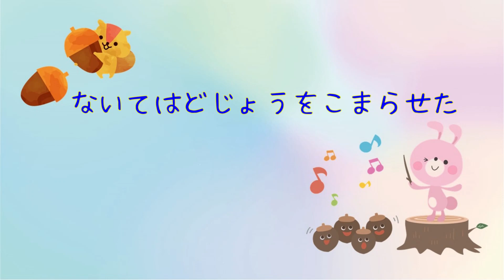【童謡】どんぐりころころ♪♪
どんぐりころころどんぶりこ
おいけにはまってさあたいへん
どじょうがでてきて
こんにちは
ぼっちゃんいっしょに
あそびましょう

どんぐりころころよろこんで
しばらくいっしょにあそんだが
やっぱりおやまがこいしいと
ないてはどじょうをこまらせた

피아노（ピアノ）：지혜（ジヘ）